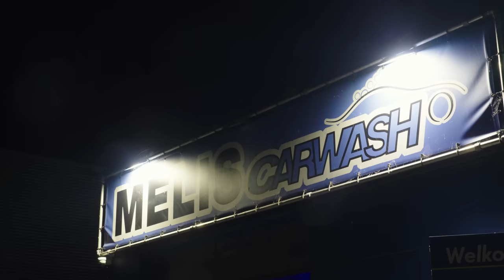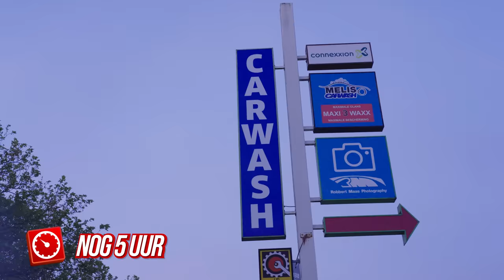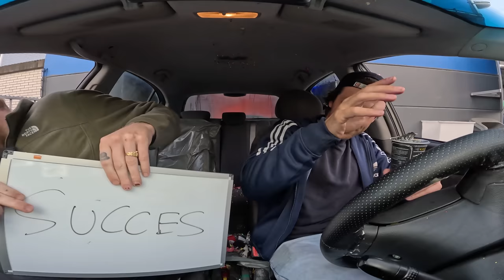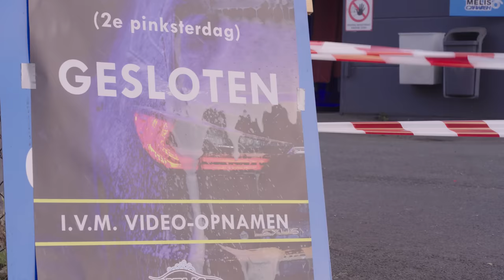24 Uur Door Dezelfde Wasstraat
Giel, Thomas en Stefan gaan 24 uur door dezelfde wasstraat. Daarnaast moeten de jongens elke twee uur een enveloppe open maken met daarin een opdracht. Zo moeten ze bijvoorbeeld een tattoo laten zetten, de auto omtoveren tot ballenbak of er een heuse Apres Ski hut van maken.

Maken Giel, Thomas en Stefan de ClickBait waar? Met andere woorden, jij (de kijker) bepaalt of deze video een klik waard was of niet.

StukTV staat onder toezicht van het Commissariaat voor de Media.